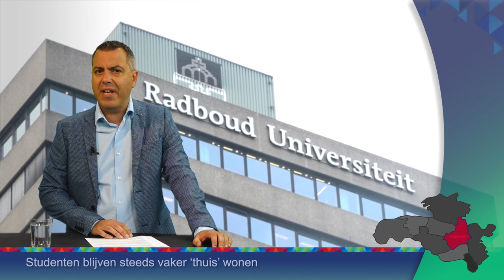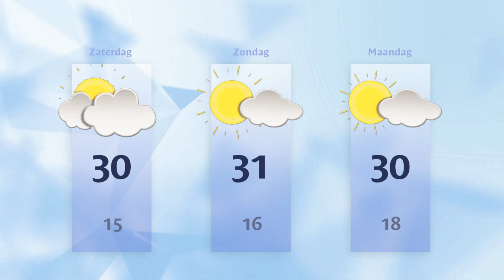Vrijdag 8 september 2023 || RN7 REGIONIEUWS